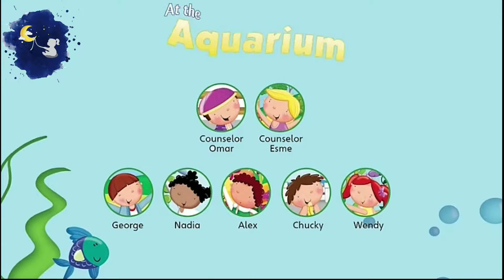HÀNH TRÌNH CỦA BÉ - AT THE AQUARIUM